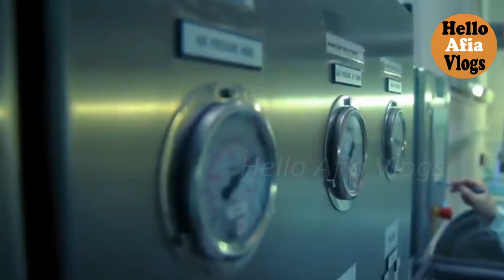Padma Setu । এপ্রিলেই শেষ হচ্ছে পদ্মাসেতুর কাজ । Hello Afia Vlog ।2022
2022 সালের 23 জুন ঘটতে যাচ্ছে বাঙালির জীবনে আরেকটি অসাধারণ ঘটনা। এখন পর্যন্ত জানা তথ্য অনুযায়ী আগামী 23 শে জুন আনুষ্ঠানিকভাবে উদ্বোধন হতে যাচ্ছে বাংলাদেশের কোটি মানুষের স্বপ্নের সেতু পদ্মা।

পদ্মা সেতুর চেয়েও অনেক বেশি টাকার প্রকল্প আছে। কিন্তু পদ্মা সেতুর বিষয়টি একেবারে অন্যরকম। এই সেতুর সড়ক অংশটি কোন দেশ বা বিদেশি কোন আর্থিক প্রতিষ্ঠানের ঋণ সহায়তা ছাড়াই গরে তোলা হচ্ছে।

পদ্মা সেতু উদ্বোধনের মাধ্যমে দেশের আটটি বিভাগের  সরাসরি সড়ক যোগাযোগ এর আওতায় চলে আসবে। এটি একটি অনেক বড় ঘটনা ঘটতে যাচ্ছে। রাজধানীর সাথে দেশের বাকি সাত বিভাগের সরাসরি সড়ক যোগাযোগ থাকলেও বরিশাল বিভাগের সাথে সরাসরি সড়ক যোগাযোগ স্থাপন হবে পদ্মা সেতুর মাধ্যমেই। এজন্য তৈরি হয়েছে বিশ্বমানের ঢাকা-মাওয়া-ভাঙ্গা এক্সপ্রেসওয়ে।যা এরইমধ্যে চালু হয়েছে।

সেতুর দৃশ্যমানতা নিয়ে কোনই সন্দেহ নেই। এখন শুধু উদ্বোধনের অপেক্ষা। সেতুর শেষ মুহূর্তের কাজ সম্পন্ন করতে দিন রাত চলছে কাজ।কাজে আনা হয়েছে বাড়তি গতি।

পুরো পদ্মা সেতুর নির্মাণ ঘিরে আছে আটটি পৃথক কাজ।মূল সেতু ছাড়াও নদীশাসন, পরিবেশ সংরক্ষণ, সেতুর দুই পাশের অ্যাপ্রোচ সড়ক নির্মাণ ইত্যাদি উল্লেখযোগ্য। ৩১ জানুয়ারী ২০২২ পর্যন্ত পদ্মা সেতুর সার্বিক কাজের অগ্রগতি শতকরা ৯০ দশমিক ৫ ভাগ। আর শুধু পদ্মা মূল সেতুর কাজ শেষ হয়েছে ৯৬ দশমিক ২৫ ভাগ।

পদ্মা সেতুর উপরে এক্সপানশন জয়েন্ট এর কাজ হবে 9 টি। এর মধ্যে পাঁচটি সম্পন্ন হয়েছে। বাকি চারটি এপ্রিলের মধ্যে শেষ করতে চলছে কাজ। শেষ পর্যায়ে আছে প্যারাপেট ওয়াল নির্মাণের কাজও। সেতুর সড়ক অংশে পিচ ঢালাইয়ের আগের প্রলেপ বা ওয়াটার প্রুফ মেমব্রেন্ট এর কাজও শেষের দিকে। আশা করা হচ্ছে এই এপ্রিলের মধ্যে পিচ ঢালাই এর কাজ পুরোপুরি শেষ হয়ে যাবে।